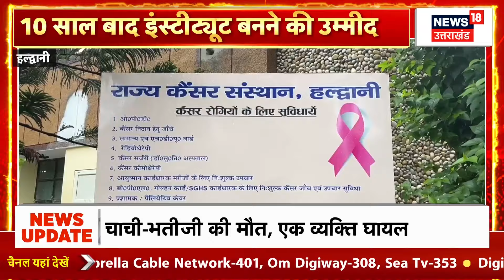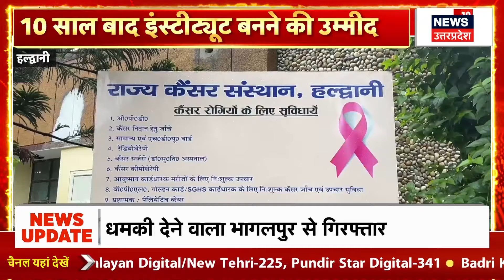Weather News: उत्तराखंड में बारिश से मची तबाही! | Uttarakhand | Rain Alert | Breaking | Hindi News